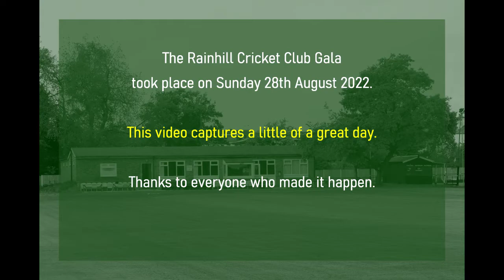Rainhill CC Gala 2022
A short video of Rainhill Cricket Club's 2022 Gala, including action from the juniors' cricket and Rainhill United's football events.

Videography by Andrew Page and Matthew Jones.

"With the winds" by Nick Petrov